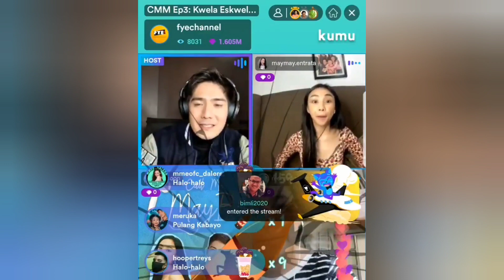MAYDON UPDATE - CALL ME MAYBI is the key!! Bakit ito napili mong patugtugin 😁